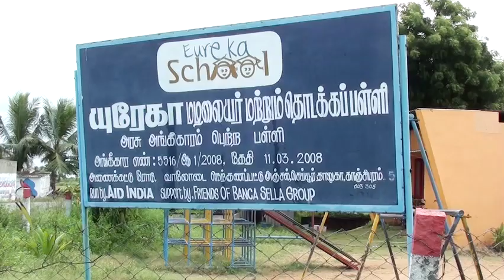AID INDIA - CHE- Karate Kids. Full Version- DFC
Produced By Kiran Bir Sethi
Written and Directed By Seetharama Raju